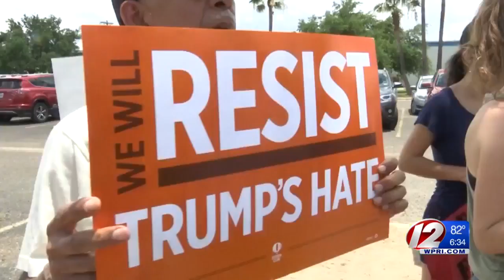Local lawmakers in Texas to look into family separation policy